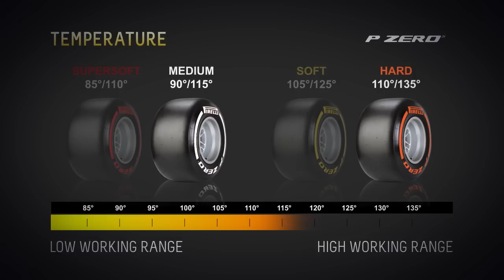F1 2013 Malaysia GP Analisi Circuito e gomme